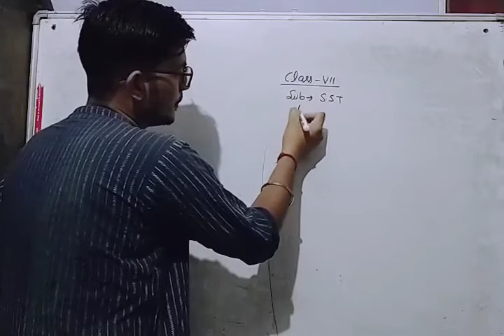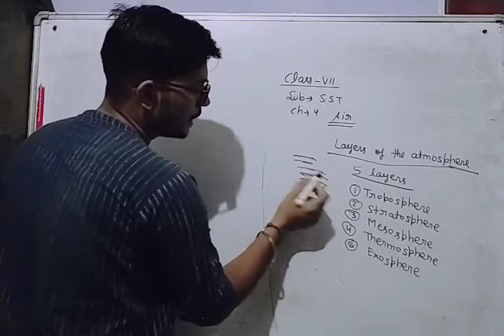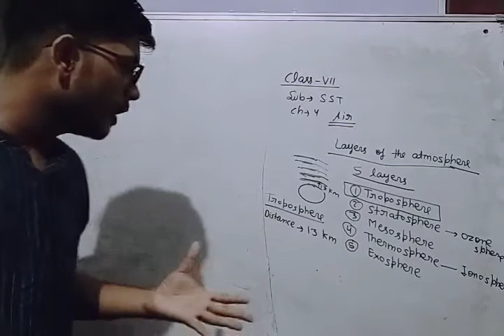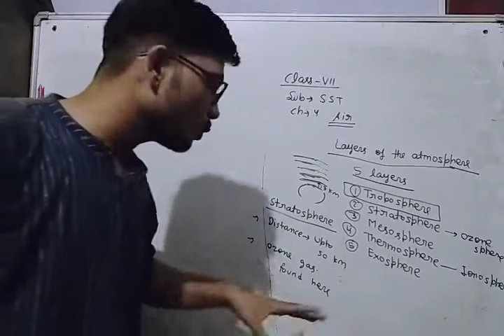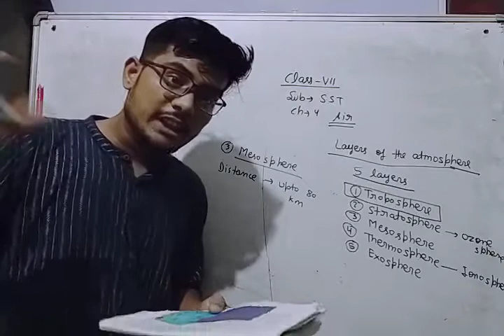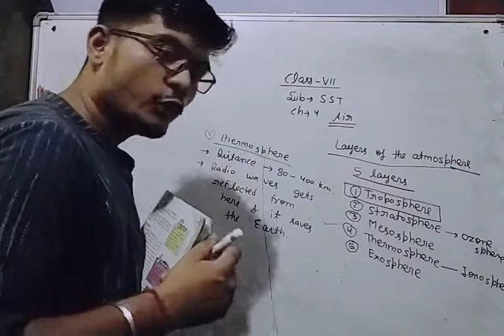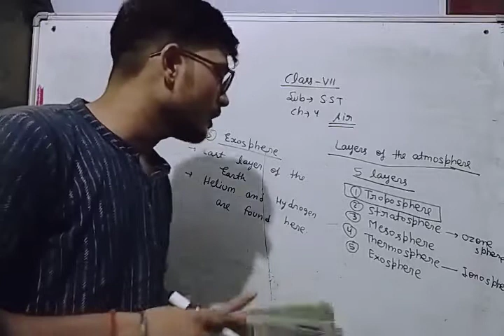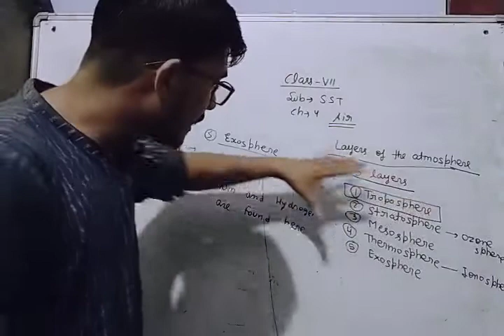Class7 || Geography || Chapter3 || Layers of the atmosphere || Ankit sir